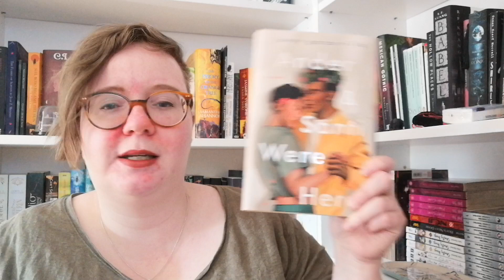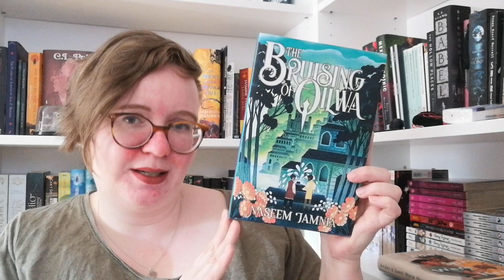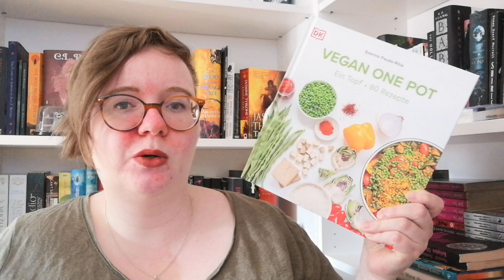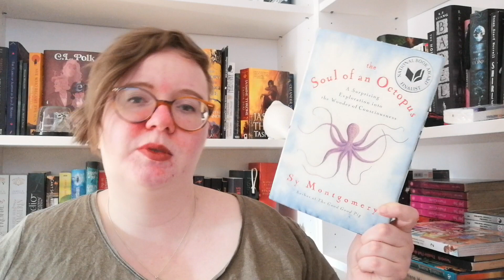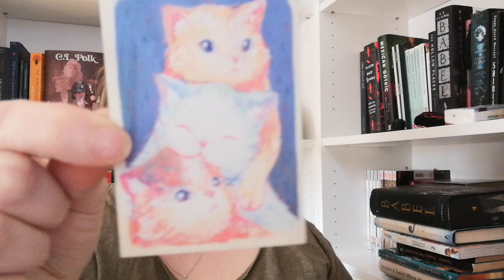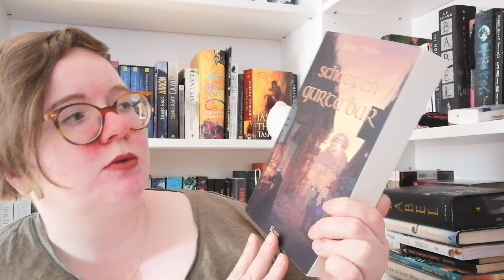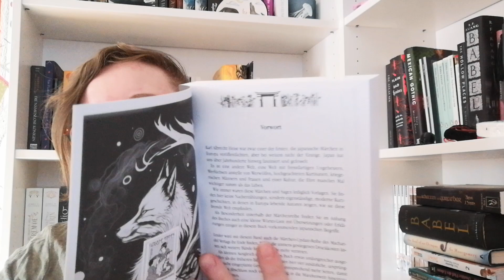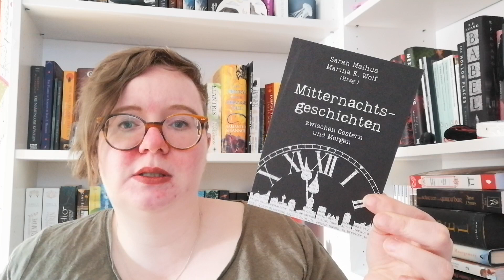Neuzugänge Mai 2023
Der Mai ist schneller vorbeigezogen als ich gucken konnte und bald ist schon die Hälfte von 2023 rum!
Ich zeige euch aber vorher noch meine Neuzugänge aus dem Mai - von Übersetzungen wie Babel bis Biographien mit Oktopoden, Anthologien und Science-Fiction ist alles dabei. Diesmal sogar ein Kochbuch mit veganen Rezepten!

Inhalt:
00:00 Begrüßung
00:44 Ander & Santi were here
02:19 The Bruising of Qilwa
03:50 Dunkler Fluß des Lebens
05:03 Die verborgene Stunde
05:53 Vegan One Pot
07:23 Soulmate 2
08:59 The Soul of an Octopus
09:33 Babel
12:11 Interlude Miamouz
12:58 Goodies von @erdbeeritschka
13:31 Nachträgliche Geschenke (Link zum Shop wird ergänzt)
16:31 In den Schatten von Qurta'bar
19:16 Japanische Märchen Update 1.1
22:16 Mitternachtsgeschichten
24:52 Eine Erkenntnis
25:07 Silver under Nightfall
25:37 Woman, Eating
26:01 Darlington & Milow Air Cargo
27:09 Das Jahr der Wunder
27:58 Bad Moon Rising
28:43 Here Lies Olive
29:15 Tristan Mortalis
30:04 Shadow Speaker
31:02 The City Beautiful
32:07 Verabschiedung